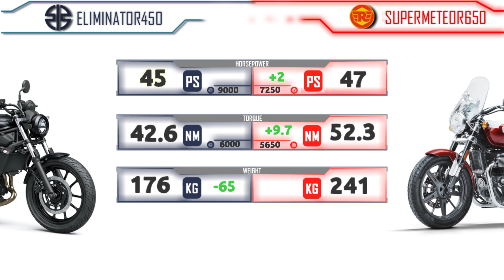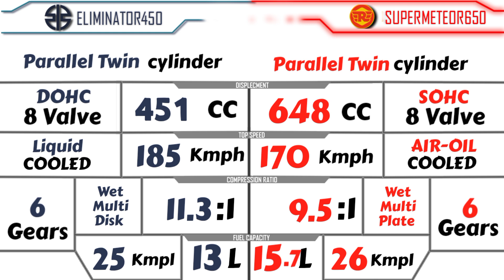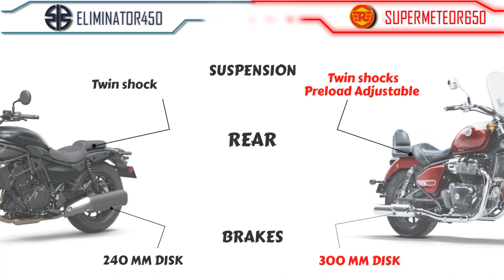Kawasaki eliminator 450 vs Super meteor 650 | Comparison | Mileage | Top Speed | Price | BI